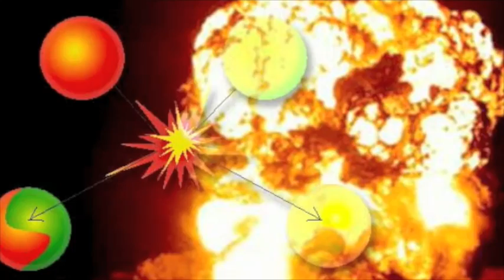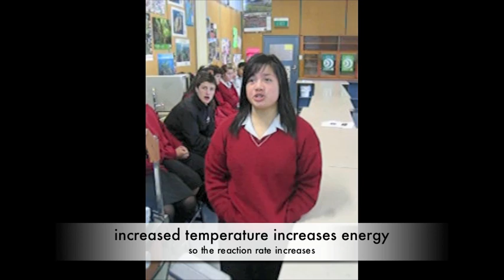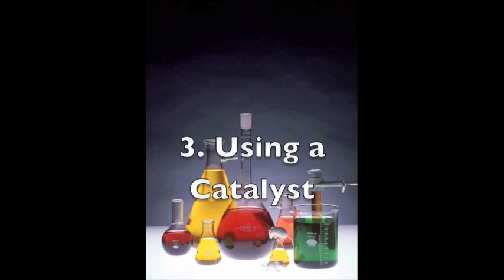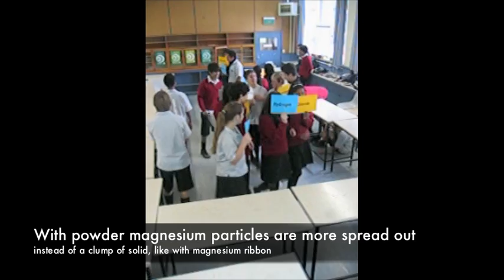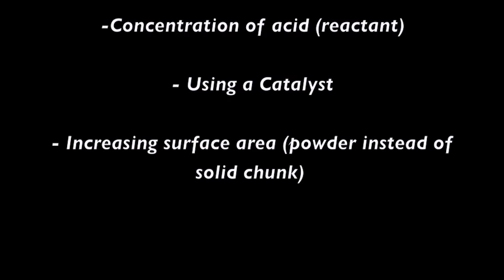Reaction rate & Collision Theory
This video was made by by a year 10 Science class, at Glenfield College, NZ. The video attempts to show how a reaction occurs, using the collision theory.
Reaction rate, and ways that the reaction rate can be affected are also explained.